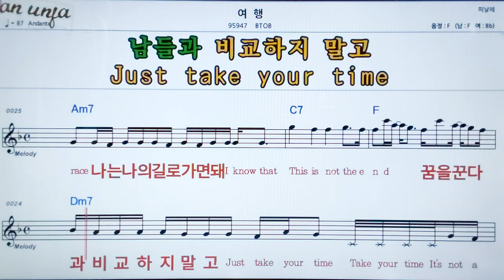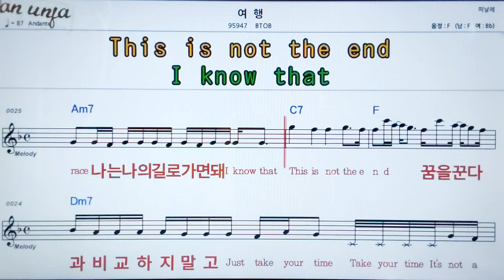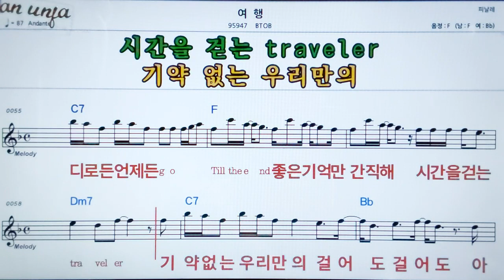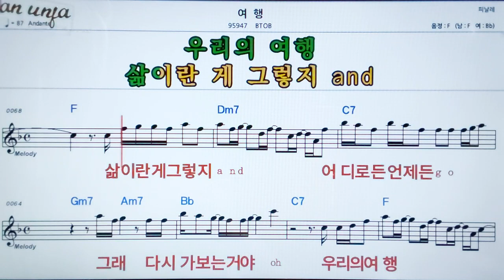여행/BTOB👍악보, 노래,기타 코드,가사,Karaoke*카라오케 반주